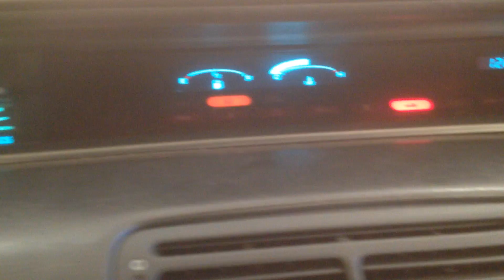CC3799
1996 PRELUDE 2.3 ENGINE